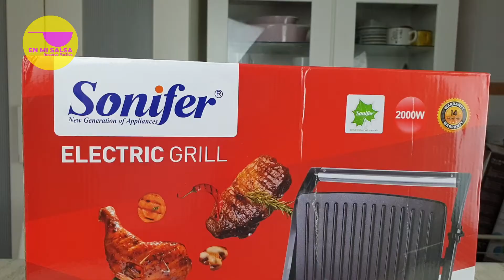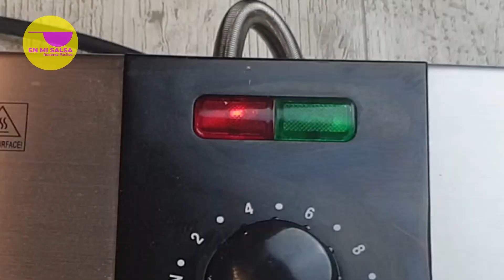¡Probando GRILL/PARRILLA ELÉCTRICA SONIFER 👉 de AliExpress! 🥒🥕PARRILLADA de VERDURAS ➕ SÁNDWICH 🥪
Mira qué fácil es preparar con este GRILL/PARRILLA ELÉCTRICA SONIFER de AliExpress, unas saludables VERDURAS A LA PARRILLA y un delicioso SÁNDWICH A LA PARRILLA con JAMÓN SERRANO Y QUESO.  👇👇👇SIGUE LEYENDO👇👇👇

AliExpress PARRILLA ELÉCTRICA  SONIFER SF6012
¿Te gusta el producto mencionado? Aquí lo encontrarás

👀 ¡Ojo!Cupón para nuevos usuarios:
🎁 Código: YHKOL4, 5€-4€, válido hasta 30/9/2021
🌿 Más ofertas para todos
🌿Aquí viene la promoción👉 Entre el 6 de septiembre hasta el 9 de septiembre, con AliExpress, volver no te va a costar NÁ.
👉 Del 6 al 9 de septiembre, podrás conseguir todo lo que necesitas con hasta un 80% de dto. para que la vuelta a la rutina no se te haga cuesta arriba. ¡No te lo pierdas!

▶INGREDIENTES PARA LAS DOS RECETAS A LA PARRILLA O GRILL:
▶Para las VERDURAS A LA PARRILLA o VERDURAS AL GRILL (puedes utilizar las verduras que más te gusten. Yo he utilizado estas:)
✅ 1 CALABACÍN
✅ 1 BERENJENA
✅ 1 o 2 ZANAHORIAS
✅ 1 TOMATE
✅ SAL GRUESA AL GUSTO
✅ ACEITE DE OLIVA PARA ENGRASAR EL GRILL

▶Para el BOCADILLO o SÁNDWICH DE JAMÓN SERRANO Y QUESO MANCHEGO (las cantidades son al gusto y depende del número de sándwiches)
✅ Hojas de lechuga (yo he utilizado hojas de cogollos)
✅ Lonchas de JAMÓN SERRANO
✅ Lonchas de QUESO MANCHEGO CURADO ( o el queso que más te guste)
✅ TOMATE CORTADO EN RODAJAS
✅ 2 o 3 Cdas. de ACEITE DE OLIVA VÍRGEN EXTRA
PARTES DEL VÍDEO:
00:00 Introducción
00:24 ¿Cómo funciona la parrilla eléctrica Sonifer?
02:31 Cómo hacer Parrillada de Verduras en Parrilla eléctrica
04:23 Cómo hacer un Sándwich a la parrilla de jamón Serrano y queso
08:14 Conclusión sobre la parrilla o grill eléctrico